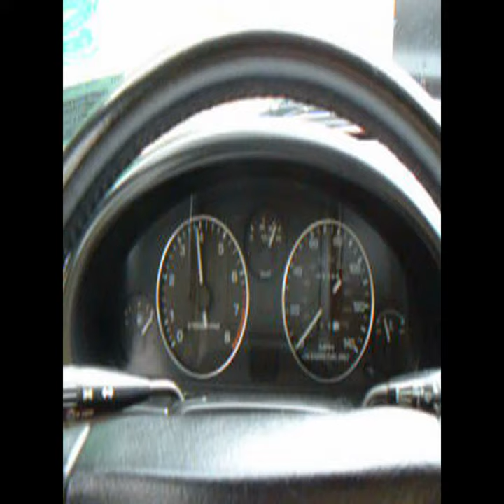1990 Mazda Miata FIRST YEAR MX5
Quick look at our early 1990 (the very first year of production) Mazda MX-5 Miata. Finished in classic Red with a Black interior and top, this little Go-Kart has low mileage and is fully loaded with every factory option (factory CD, cruise, limited slip diff, etc.) except the color-matched hardtop.

We did a couple small, tasteful (in our opinion) mods such as the red powder-coated cam cover, a free-breathing K&N 'FIPK' induction kit (definitely noticeable power increase), and the most distinctive of all... the rare original Mazda stripe kit referred to as the 'Competition Kit' which really sets the car off appearance-wise. Otherwise, it's a completely stock, original car. It's really hard to believe these are now more than 30 years old!